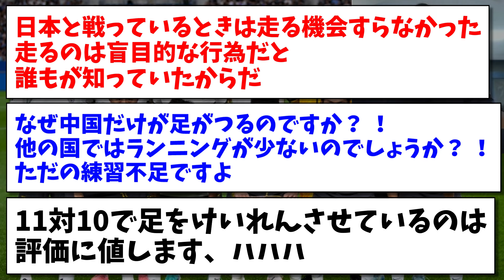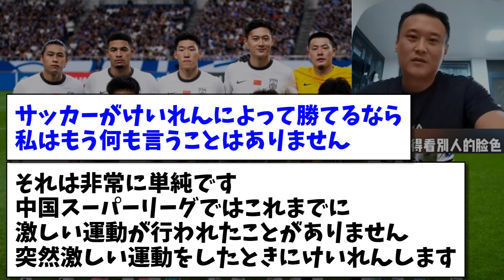【中国の反応】日本戦で誰も足をつっていないことに元中国サッカー代表選手激怒→中国ファンのツッコミがこちらですwww